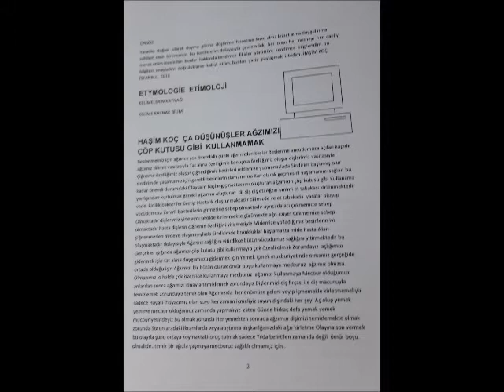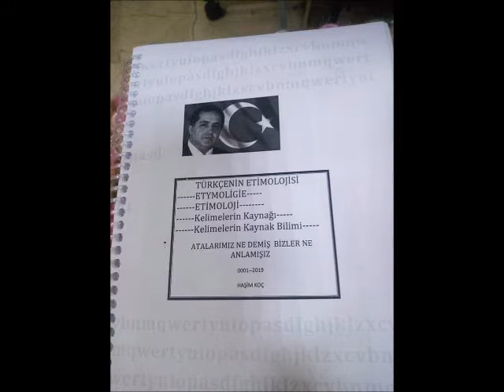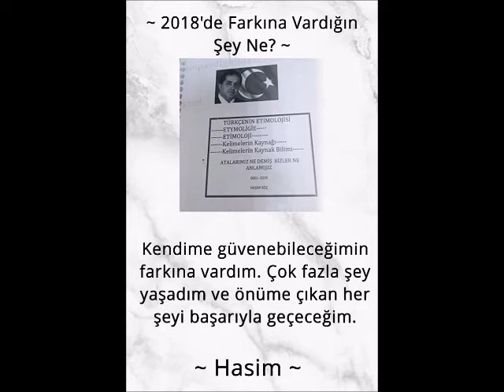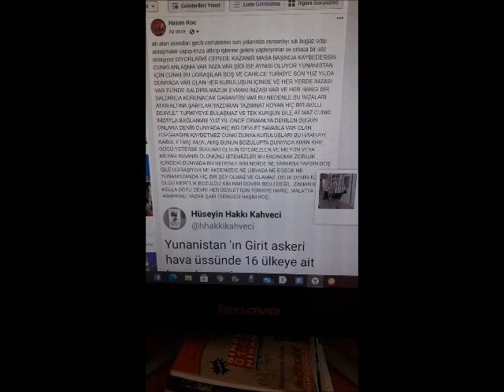hasim koc türkü konserden ey sevdiğim sana şikayetim var